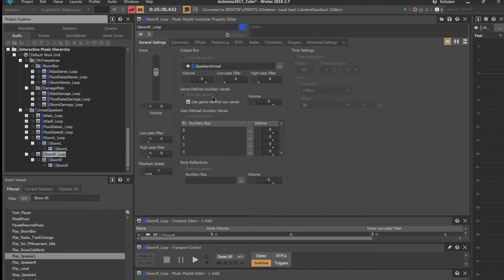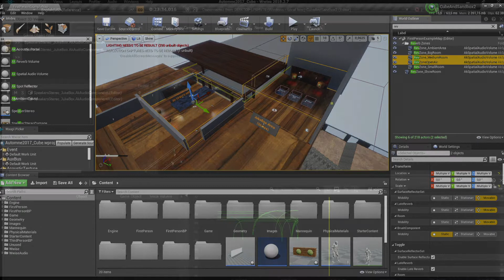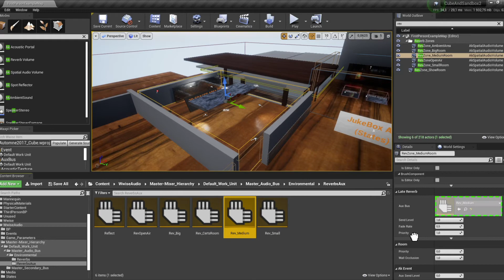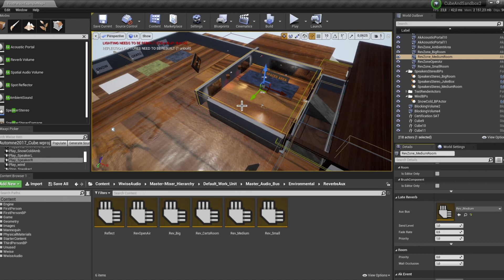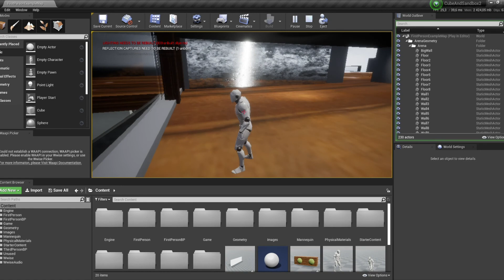Placing Sounds In 3D Spaces (Part. 2 - Rooms) - Wwise UE4 Integration 2020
Some AkSpatialAudioVolumes have been scattered all around the level in order to manage the different Aux Bus created in Wwise.

Additional info about the video :
1:14 There is actually six AkSpatialaudioVolume zones, but five Aux Bus. Two of those regions have the same Aux Bus assigned to them.

0:00 Wwise Setup
0:58 Unreal Setup
1:30 Using the Game Object Profiler to Monitor the Rooms & Portals System from Unreal
2:52 Recap
3:44 Examples